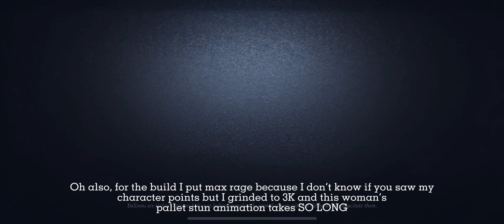IDV | The Best Mode!!! DUOS | Geisha Violet Peacock Gameplay